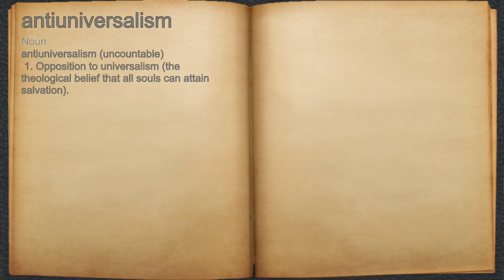What does antiuniversalism mean?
A spoken definition of antiuniversalism.

Intro Sound:
Typewriter - Tamskp